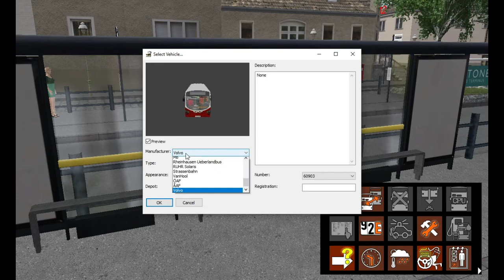let play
HI